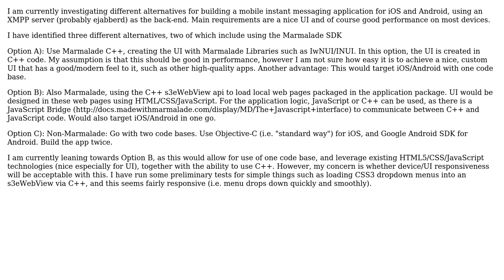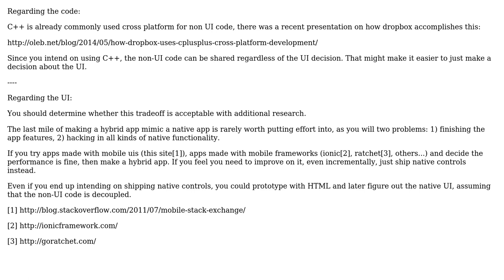Mobile App Development-Architecture/Platform: Main performance concern: device/UI responsiveness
Software Engineering: Mobile App Development-Architecture/Platform: Main performance concern: device/UI responsiveness

With thanks & praise to God, and with thanks to the many people who have made this project possible! | Content (except music & images) licensed under CC BY-SA | Music | Images & others | With thanks to user user2606742 user Sergi Juanola user FMJaguar and the Stack Exchange Network Trademarks are property of their respective owners. You are responsible for your own actions.